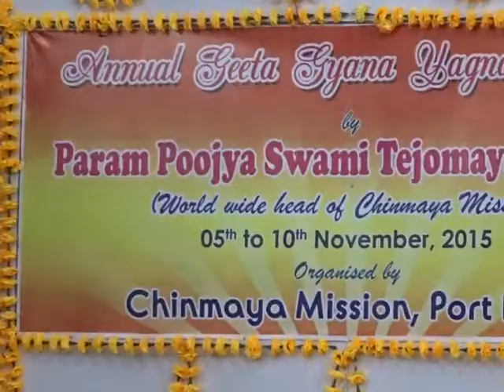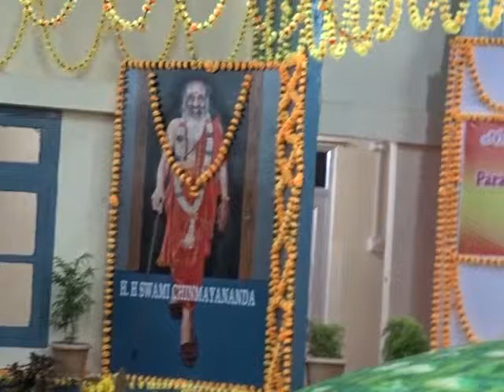TejomayanandajeeAnnualGeetaGyanaYagna@ChinmayaMissionPortBlairEdweepNewsiNDiA4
By Param Poojya Swami Tejomayananadajee (World wide Head of Chinmaya Mission) “ Geeta Chapter XIV “ daily 6-00 pm to 7-30 pm Annual Geeta Gyana Yagna from to-day November 5th to 10th 2015 “Ram Geeta” from November 6 to 10, 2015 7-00 am to 8-00 am @ Chinmaya Mission Auditorium, Police Line, Port Blair, organised by  Chinmaya Mission, Port Blair – kailash shree yenyesar